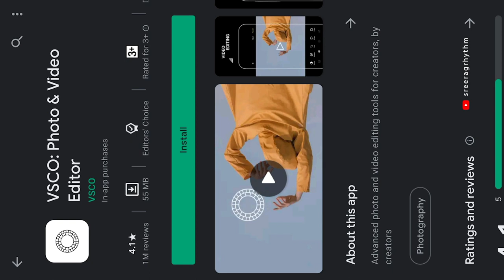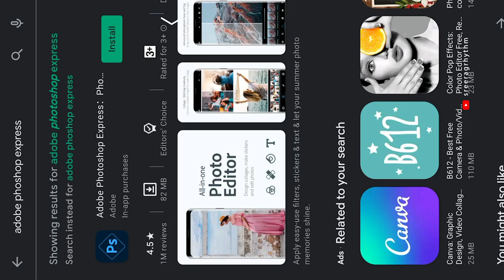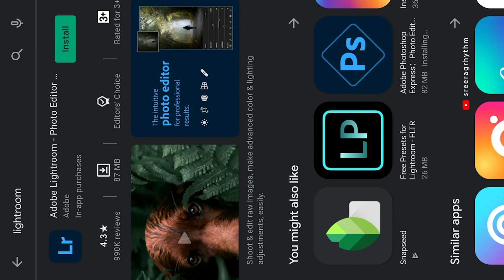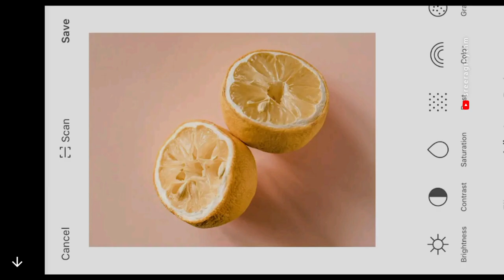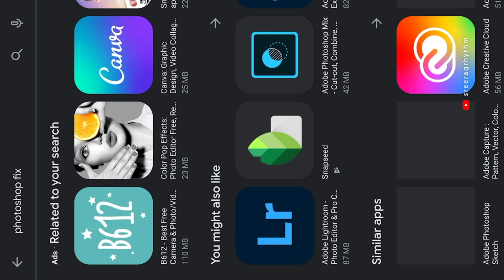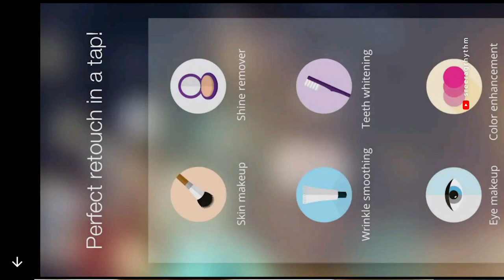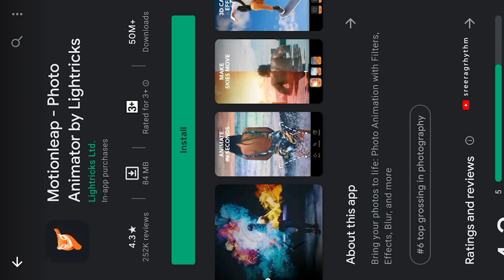Best photo editing app for android | photo editing app 2021 | How edit photos on mobile